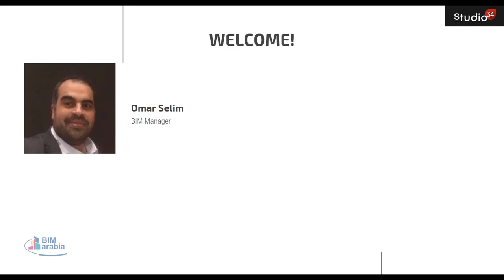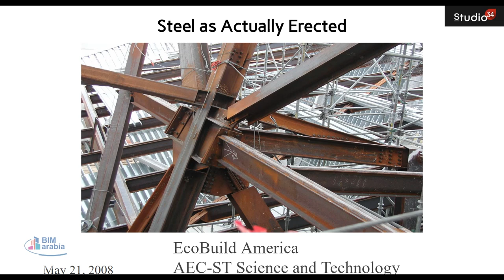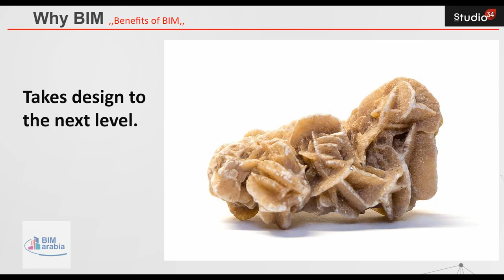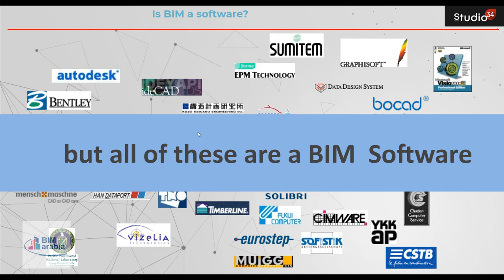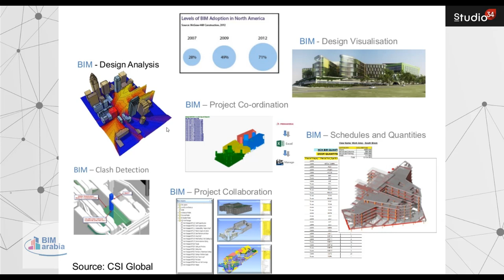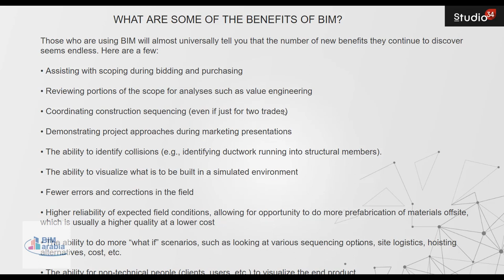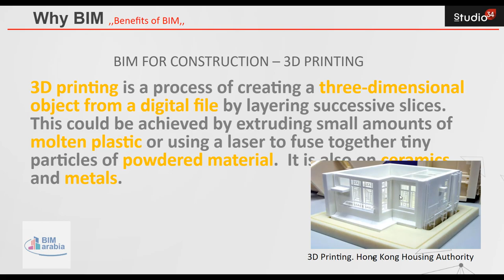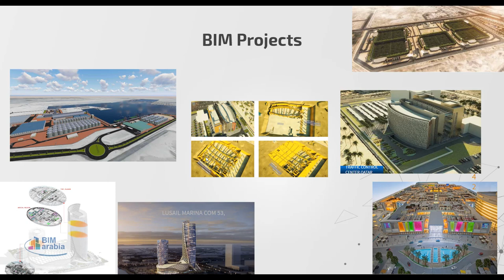BIM Frequently Asked Questions